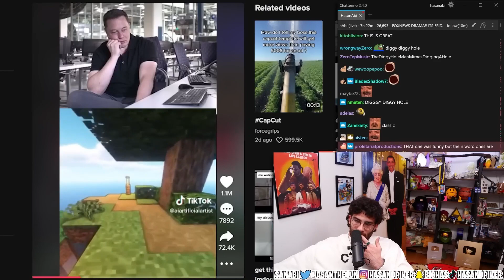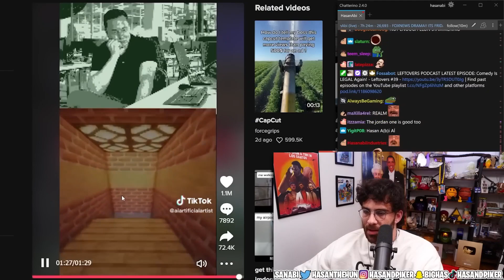Joe Rogan, Elon Musk, Joker and Jordan Peterson Play Minecraft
HasanAbi Reacts to AI voice overs of Joe Rogan, Elon Musk, Joker and Jordan Peterson while they play minecraft